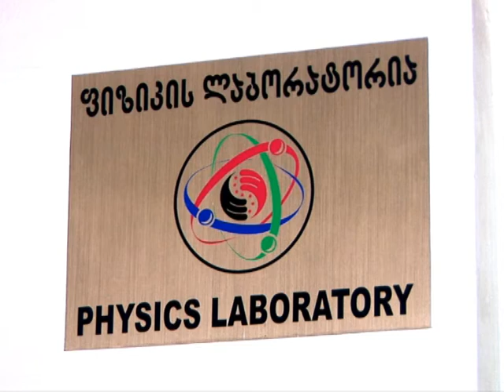UG ფიზიკის ლაბორატორია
საქართველოს უნივერსიტეტის ფიზიკის ლაბორატორია